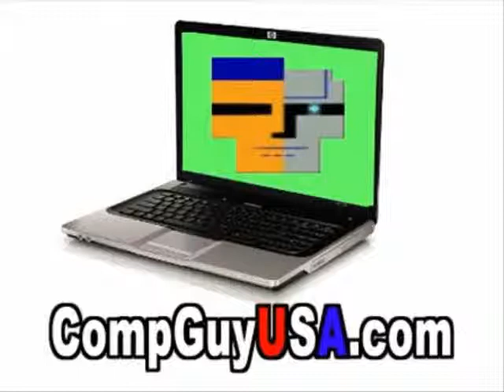Laptop Repair Fort Lauderdale Miami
CompGuyUSA is your source for laptop or Netbook repairs, servicing all major brands.

No Problem.